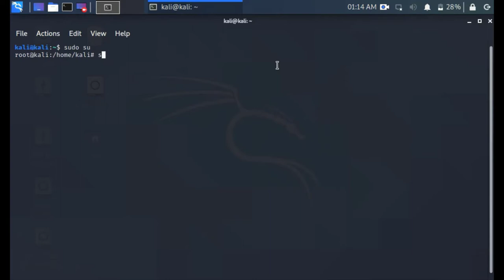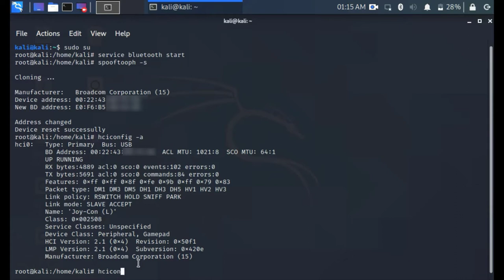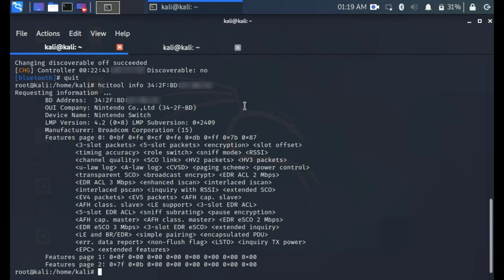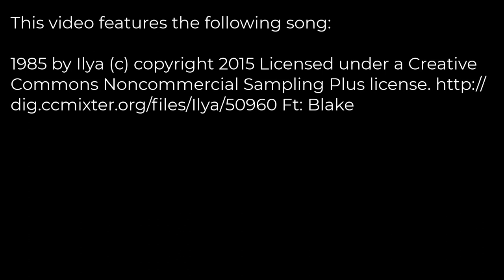Find your Nintendo Switch Bluetooth MAC Address [BD_ADDR] (Not WiFi or JoyCon MAC)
You can reveal many parameters entering to the Nintendo Switch System Settings menu such as: MAC WiFi address, JoyCon's and console Serial Numbers...
The JoyCon's shows the Bluetooth MAC address if you long press the button switching them into pairable mode but... Where is the console bluetooth's MAC?
This method consists in cloning one of the JoyCon's (L or R) in order to catch/deal with it.

00:00 - Intro
00:15 - Step 1: Discover the JoyCon through SmartPhone
00:47 - Step 2: Clone the JoyCon with the help of SpoofTooph
01:47 - Step 3: Cloning Review through SmartPhone
01:59 - Step 4: Get your Console BD_ADDR
02:28 - Step 5: Get detailed bluetooth information from the Console

Production Assistant:
Esther Martínez